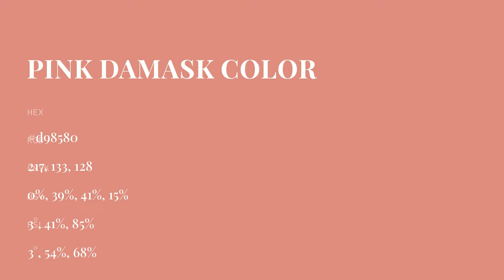Pink Damask color d98580 hex color - Red color - Cool color d98580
What color is Pink Damask ? d98580 hex color - Red color - Cool color d98580

Hex d98580 Color Code is also known as Pink Damask color.